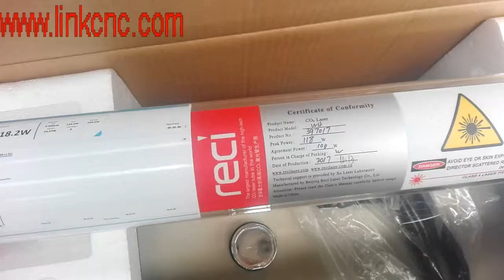laser machine counting parts